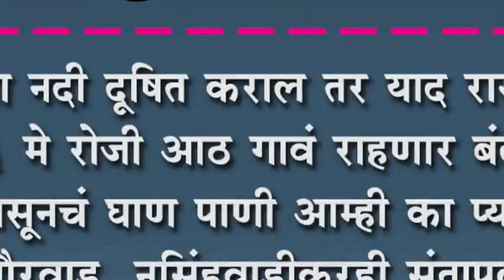कृष्णा नदी दूषित कराल तर याद राखा : १६ मे रोजी आठ गावं राहणार बंद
कृष्णा नदी दूषित कराल तर याद राखा : १६ मे रोजी आठ गावं राहणार बंद : कराडपासूनचं घाण पाणी आम्ही का प्यायचं? औरवाड, नृसिंहवाडीकरही संतापले